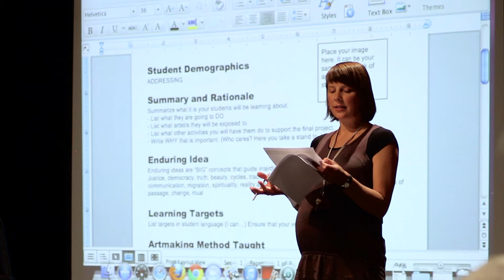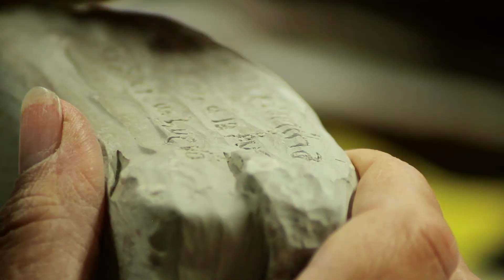Creative Pulse: Master's Degree in Integrated Arts and Education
The University of Montana's Creative Pulse is a four-week, summer graduate program designed for educators, education administrators and artists. The Creative Pulse embraces and explores critical thinking processes and habits of the mind, enabling our students to develop, refine and integrate these processes into their own thinking and learning abilities, as well as those of their students. The core philosophies and content areas that serve as the foundation of the program are based in fundamental processes and theories of teaching and learning such as: The Multiple Intelligences, Critical and Creative Thinking, Human Growth and Development, Cultural Influences on Teaching and Learning, Integrated Learning and Assessment, Teaching as a Designed Experience, and Leadership in the Arts and Education.